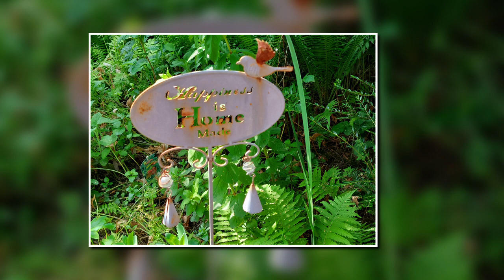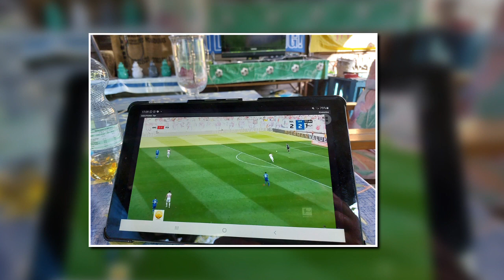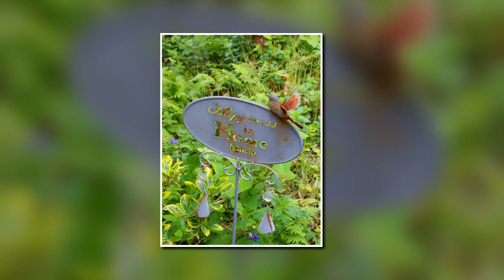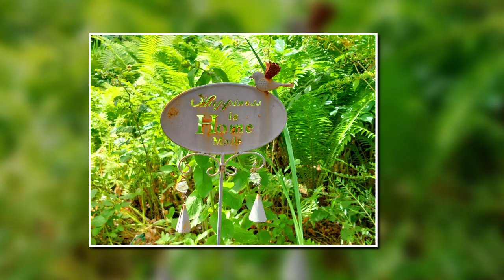PFINGSTEN 2023 mit EL ORTHESO